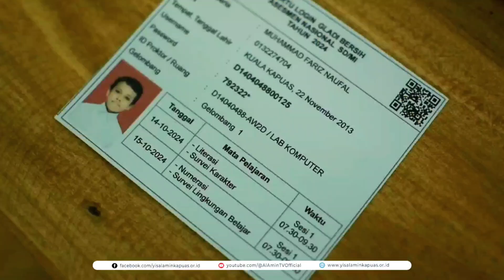Simulasi ANBK di SDIT Al Amin Kapuas: Anak Hebat, Siap Ujian